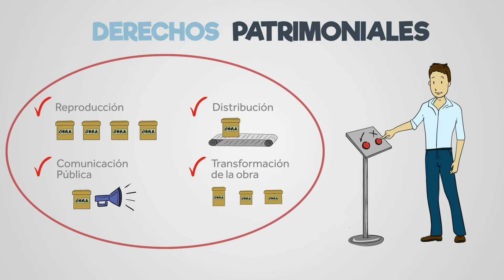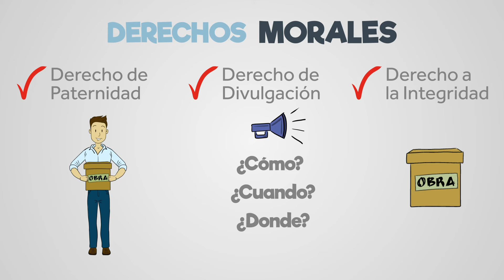El "Derecho de Autor"